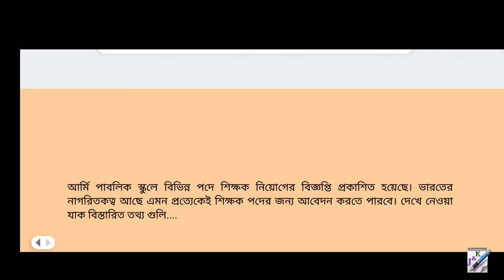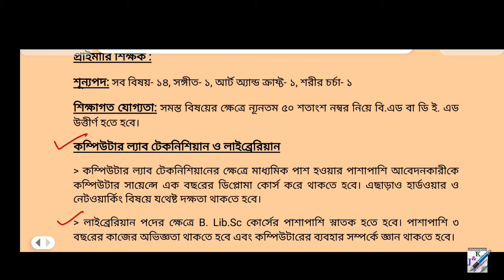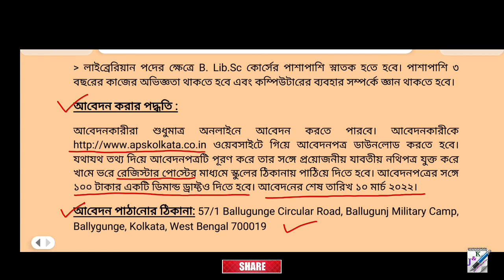শিক্ষক এবং লাইব্রেরিয়ান পদে নিয়োগ কলকাতায়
Teacher Recruitment in kolkata